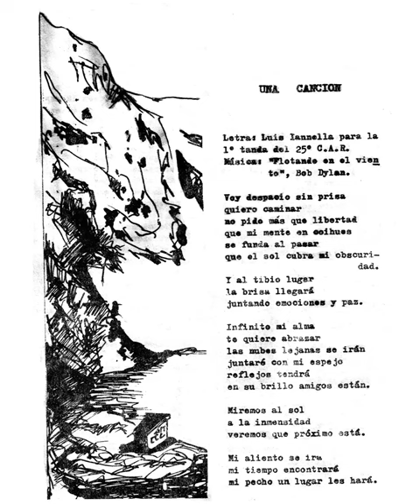cancion iannella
Una Canción - 1º Tanda del 25º CAR